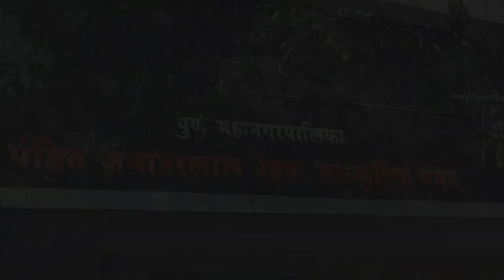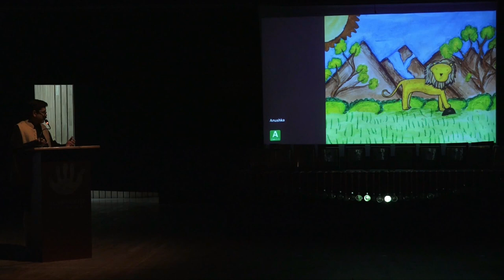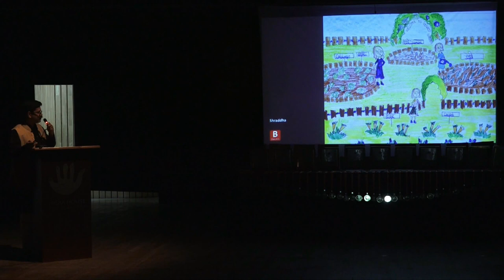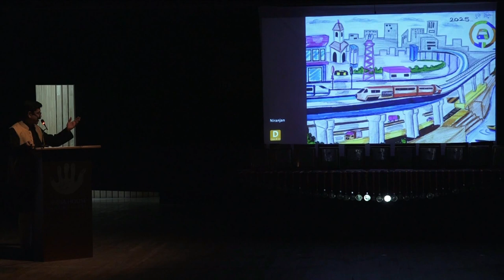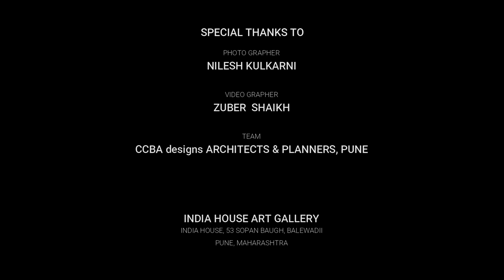The Earth Matters Art Competition Award Ceremony 2019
The Earth Matters Art Competition is Organised by India’s prestigious gallery, the India House Art Gallery, this annual art competition promotes amongst school children, an appreciation for art and encourages them to use their creative talents. An eminent panel of renowned artists, architects and exponents of culture will judge the entries.